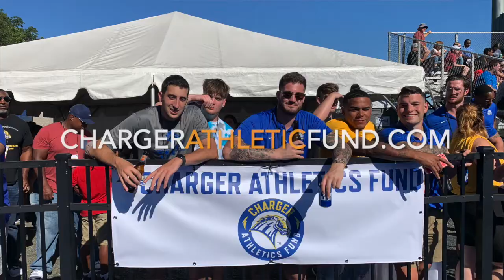Connor Degenhardt Episode 5 Dr Z and J-Dub SEASON2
University of New Haven Starting QB and MBA Student